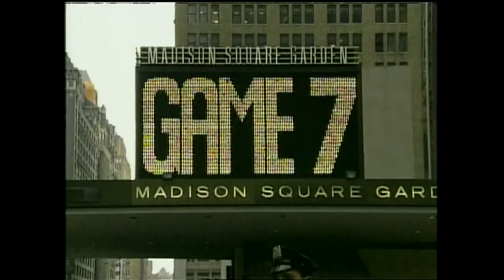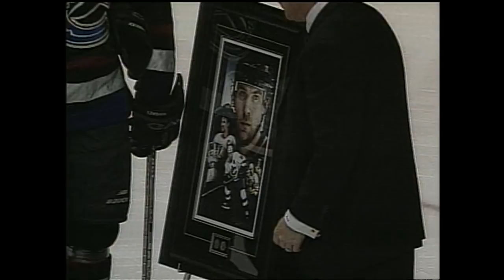Trevor Linden career highlights | NHL Rewind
From a record-setting rookie career to now-president of the Vancouver Canucks, a look back at some of the greatest moments from Trevor Linden's NHL career.